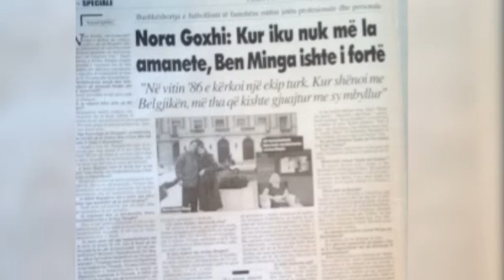“Debati në Channel One”. Nora Goxhi vjen në një rrëfim ekskluziv